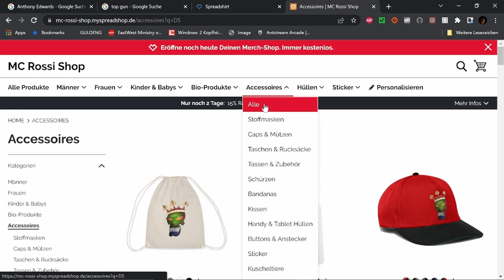Best of Twitch Oktober W 4 V 1